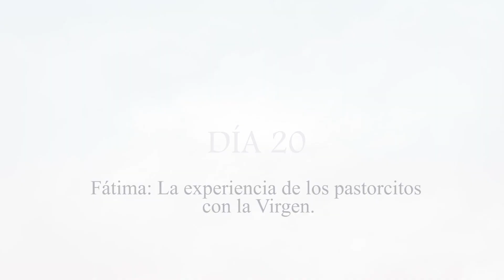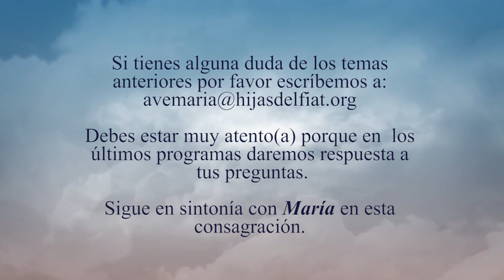Consagración a Jesús por María - Día 20 Fátima: La experiencia de los pastorcitos con la Virgen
¿Si Dios mismo se confió a Ella, cómo no hacerlo nosotros?
II Parte - Conozcamos a María.